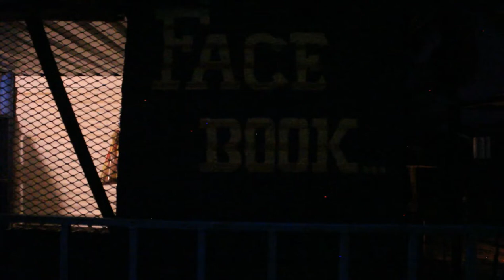Welcome to the maptown 067